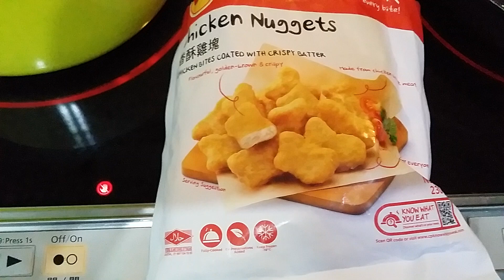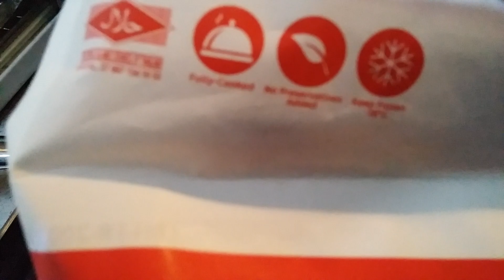Masak bubur lagi Biar tambah Sehat.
Bismillahirrahmaanirrahiim.
Assalamu'alaikum Wr.Wb.

Hari ini masak bubur jagung
Hari ini bunda nining sedih
Karena ujian dari Allah Swt.
Membuat  apa pun serba sulit,
Tetapi kita semua harus kuat
Dalam menghadapi apapun.
Kadang mau bicara panjang lebar tapi hati ini tambah sedih.
Ya di hibur sendiri hati yg sedih biar merssa tenang.
Insya Allah.

Wassalamu'alaikum wr.wb.